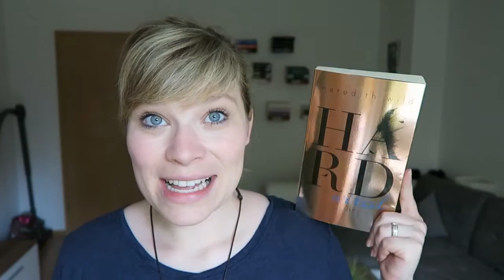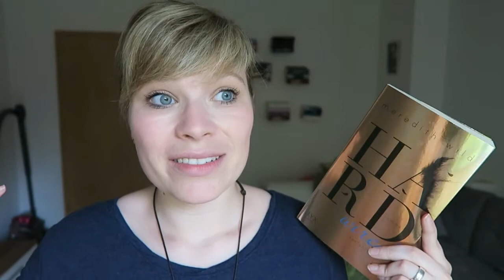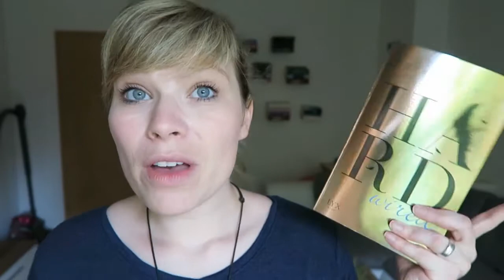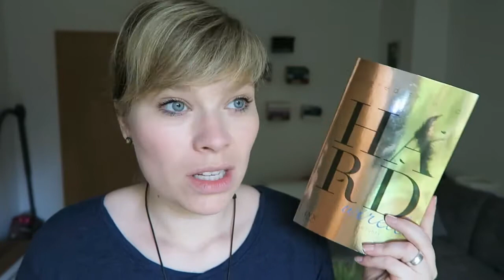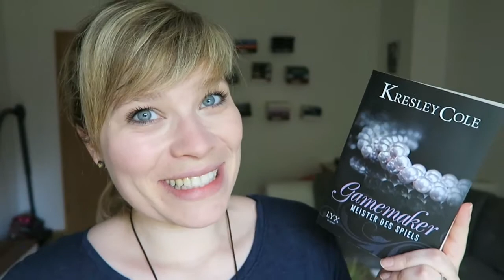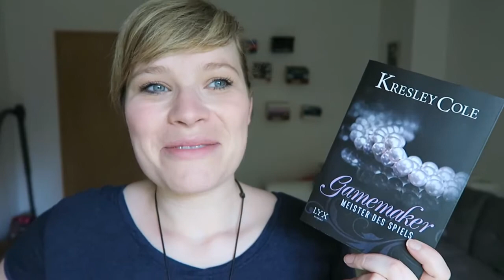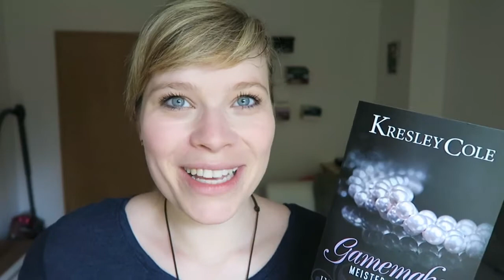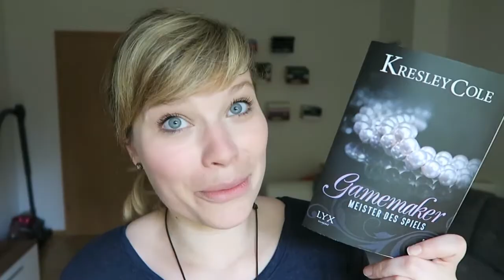Die letzten Drei - Hard Wired // Gamemaker 2 // Crushed 3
Ein Gratis Hörbuch von Audible: